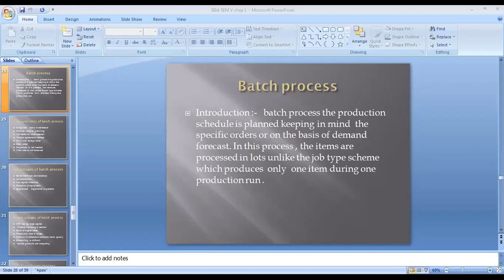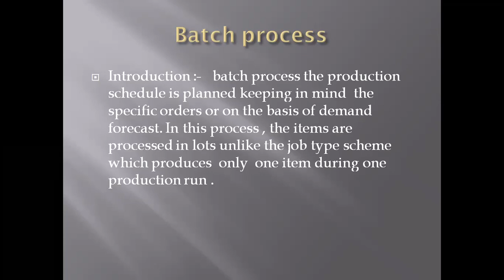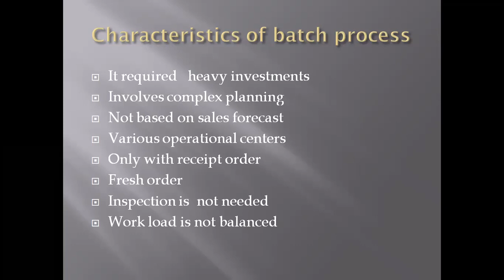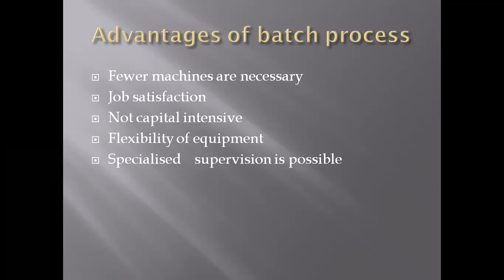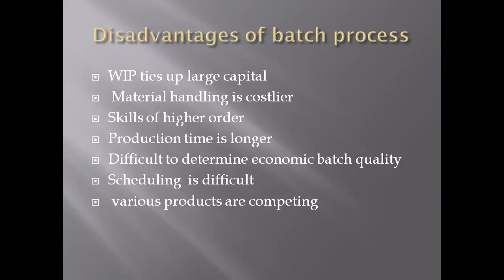BBA SEM 5 PRODUCTION &OPERATION MGMT PART 7 PREPARED BY PROF.NIDHI RAVAL